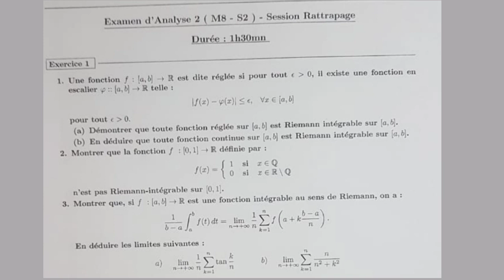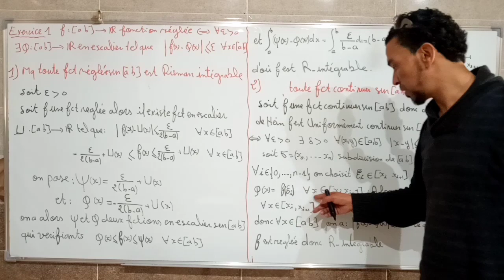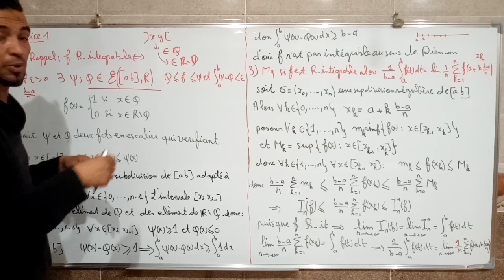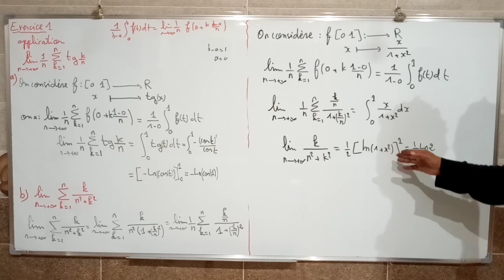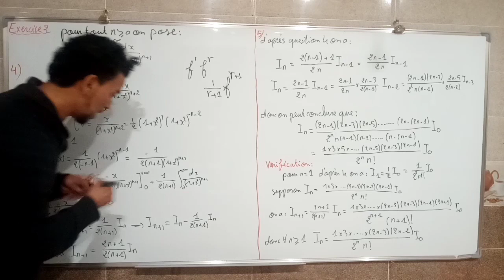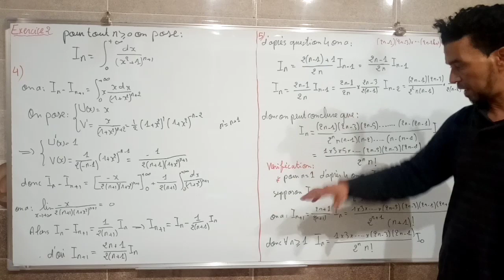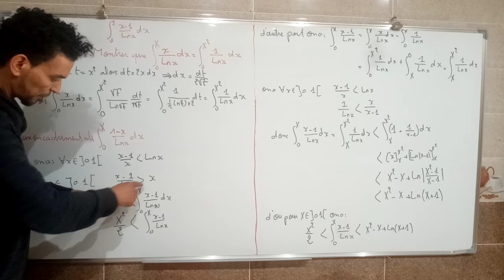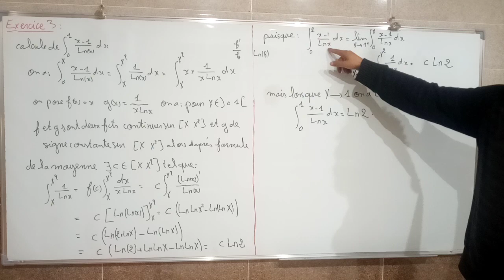correction d'exam Analyse 2 session rattrapage 2020/2021 faculté poly-disciplinaire Beni Mellale